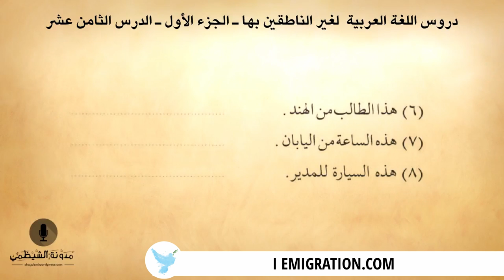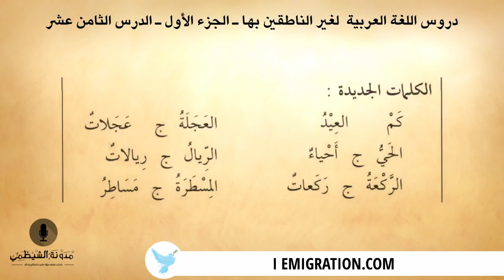#18 كتاب صوتي دروس اللغة العربية لغير الناطقين بها الجزء الأول الدرس الثامن عشر